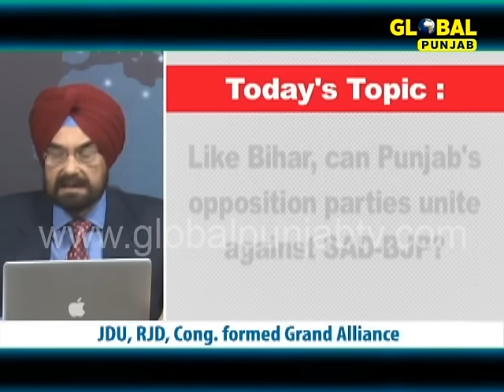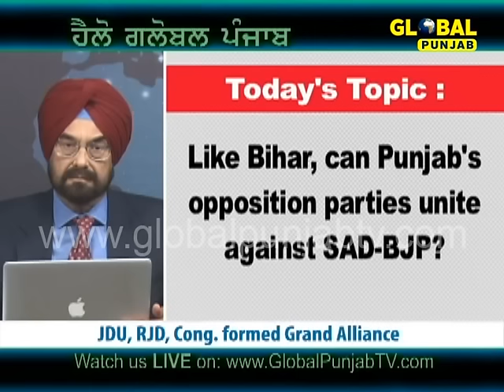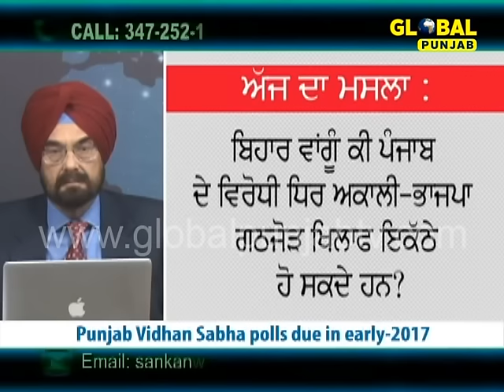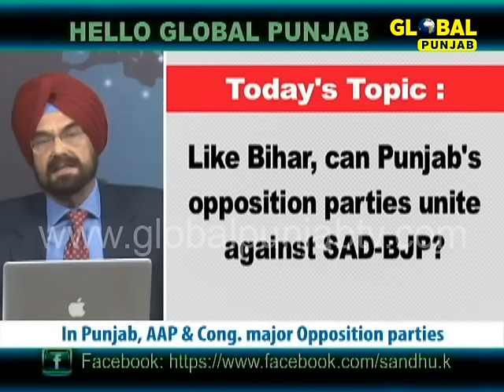Like Bihar, can Punjab's opposition parties unite against SAD-BJP? - Hello Global Punjab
Global Punjab TV Show "Hello Global Punjab" with "Kanwar Sandhu" discussing "Like Bihar, can Punjab's opposition parties unite against SAD-BJP?"